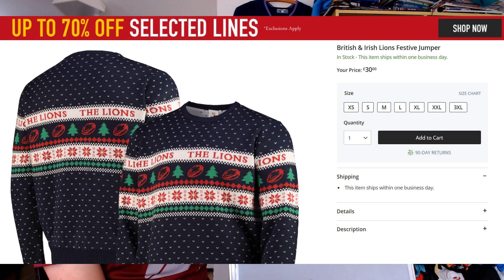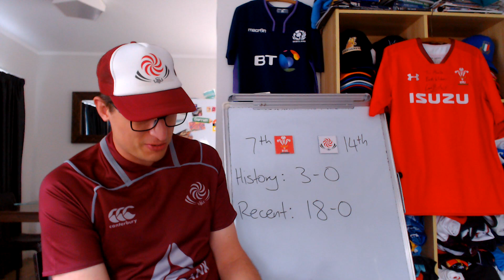Previewing Wales v Georgia - November Internationals 2022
Wales vs Georgia 2022 Preview - Lineups, Stats & Predictions

Wales: 15 Louis Rees-Zammit, 14 Alex Cuthbert, 13 George North, 12 Owen Watkin, 11 Josh Adams, 10 Rhys Priestland, 9 Tomos Williams, 8 Josh Macleod*, 7 Justin Tipuric (c), 6 Jac Morgan, 5 Adam Beard, 4 Ben Carter, 3 Dillon Lewis, 2 Ken Owens, 1 Gareth Thomas
Replacements: 16 Bradley Roberts, 17 Rhodri Jones, 18 Sam Wainwright, 19 Dafydd Jenkins*, 20 Taulupe Faletau, 21 Dane Blacker, 22 Sam Costelow, 23 Leigh Halfpenny

Georgia: 15 Davit Niniashvili, 14 Mirian Modebadze, 13 Demur Tapladze, 12 Merab Sharikadze (c), 11 Alexander Todua, 10 Tedo Abzhandadze, 9 Vasil Lobzhanidze, 8 Tornike Jalaghonia, 7 Beka Gorgadze, 6 Beka Saghinadze, 5 Konstantin Mikautadze, 4 Nodar Cheishvili, 3 Guram Papidze, 2 Giorgi Chkoidze, 1 Guram Gogichashvili
Replacements: 16 Shalva Mamukashvili, 17 Nika Abuladze, 18 Alexander Kuntelia, 19 Lado Chachanidze, 20 Sandro Mamamtavrishvili, 21 Luka Matkava, 22 Lasha Khmaladze, 23 Lasha Lomidze

Lineups above from Planet Rugby